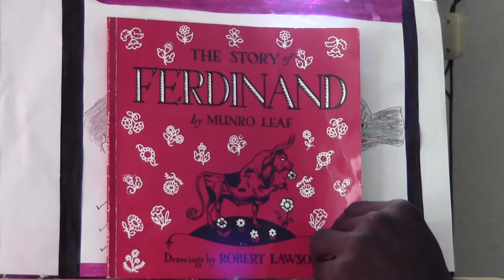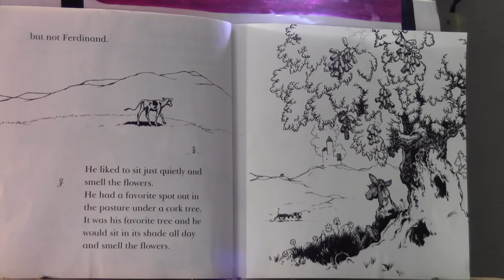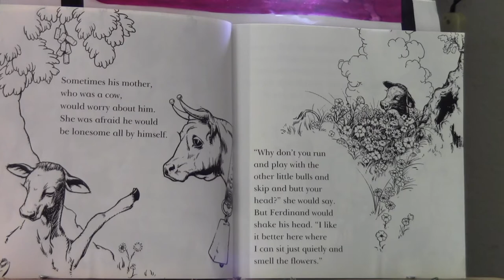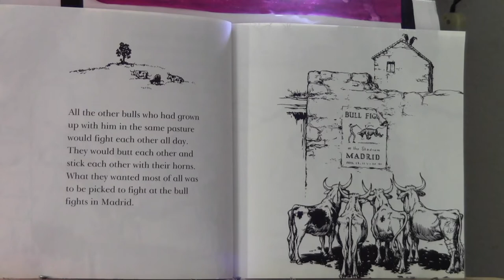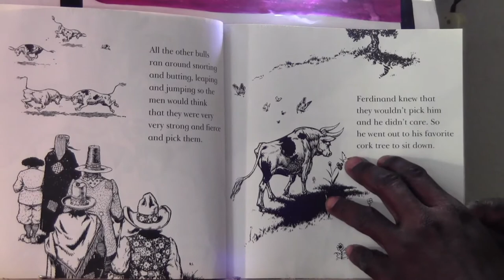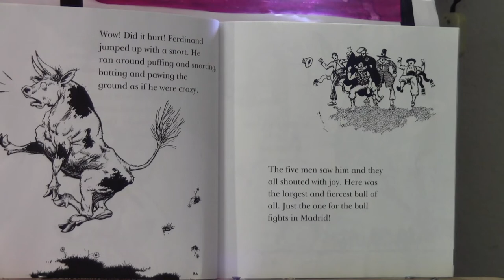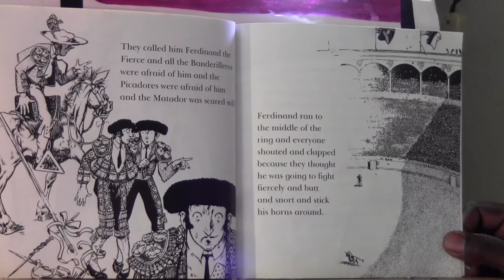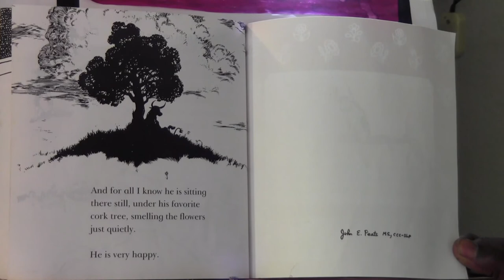The Story of Ferdinand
This is a cultural tale of a Bull named Ferdinand.  Everyone expect Ferdinand to be rough,  fierce and boisterous.  However  Ferdinand likes things like sitting under a tree and smelling flowers. He goes on a challenging journey.